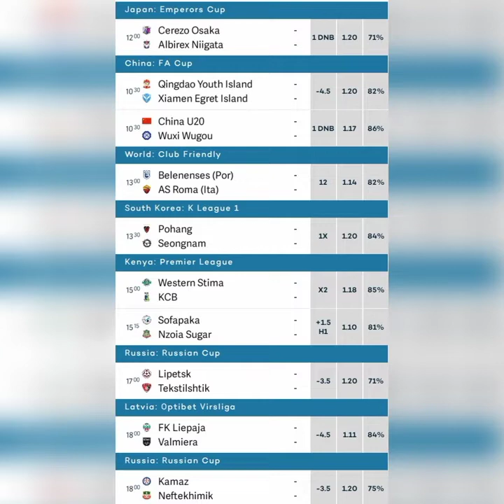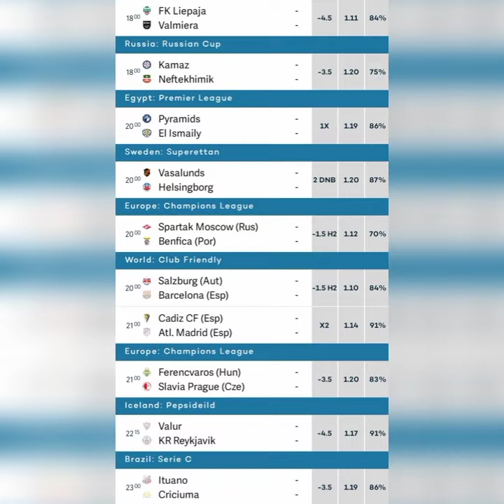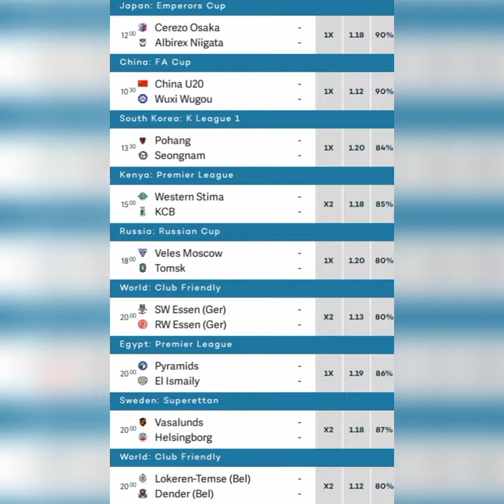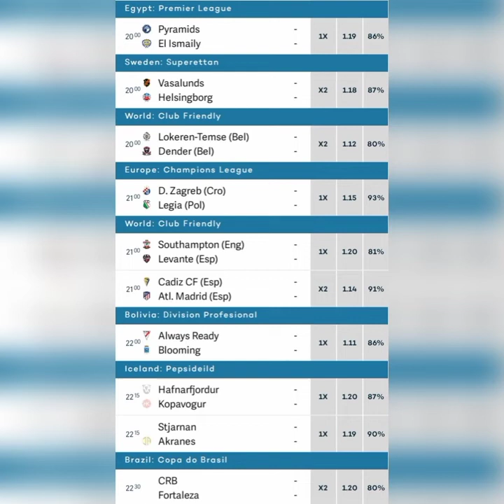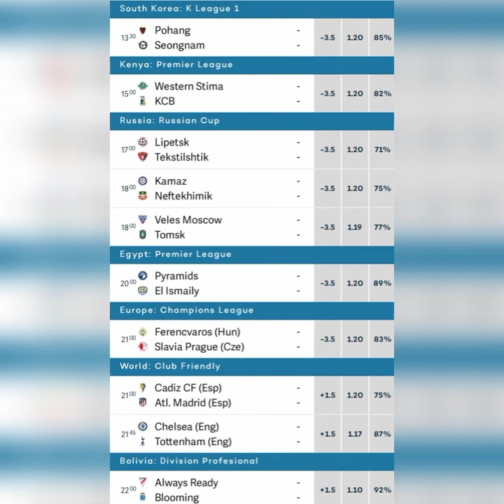WEDNESDAY 04 2021 BETTING TIPS TODAY SURE WIN VIP FIXED MATCHES FOOTBALL BETTING SPORT BETTING TIPS